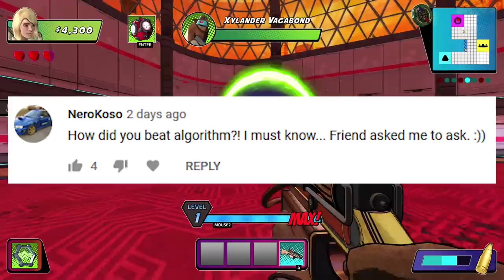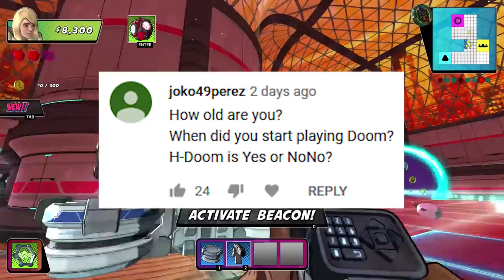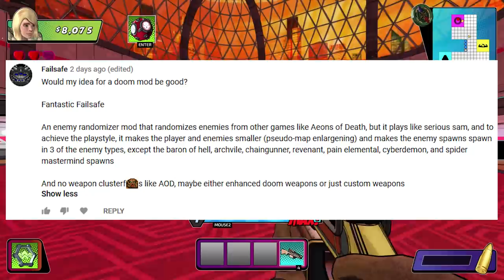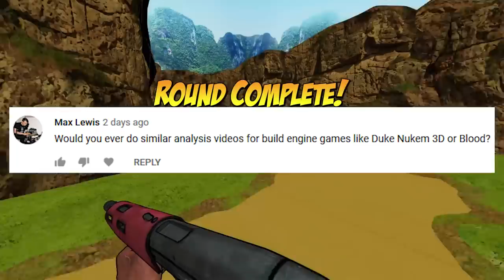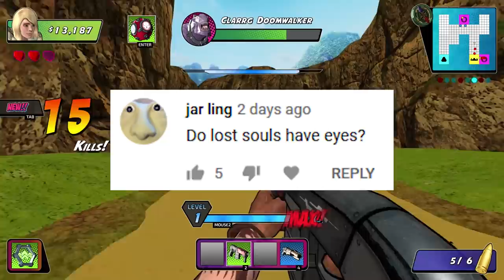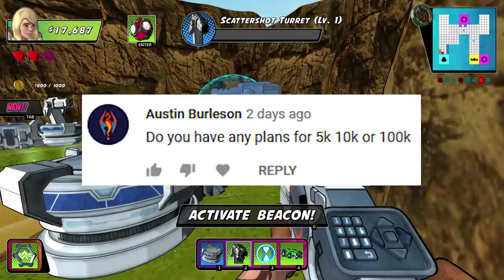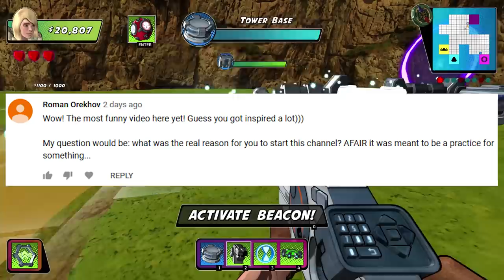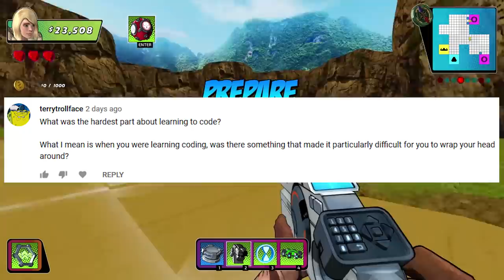Q&A Answers (Part 1 of 4)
Viewers had the option to have their questions read and answered by commenting on the 1,000 subscriber special video. Here are the first 50 (in chronological order) questions answered.